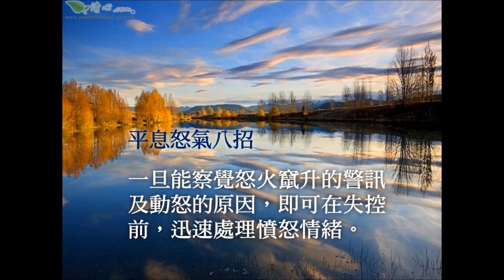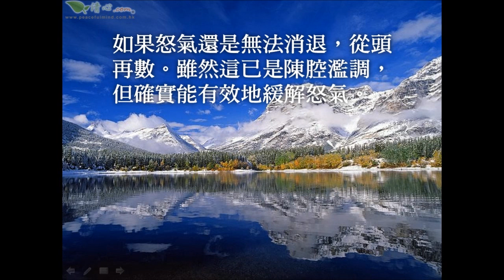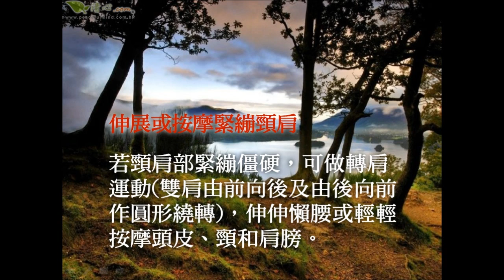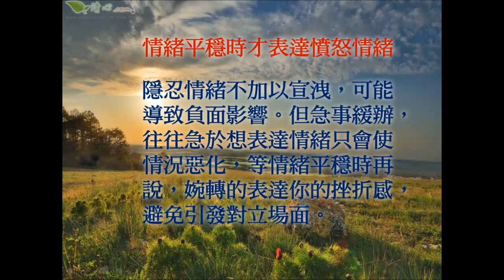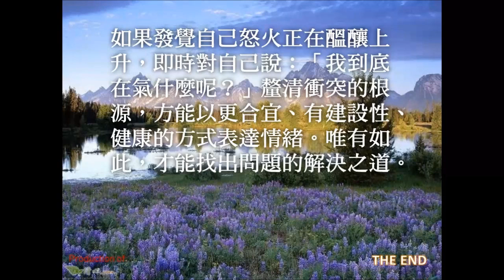處理憤怒情緒不難-修養